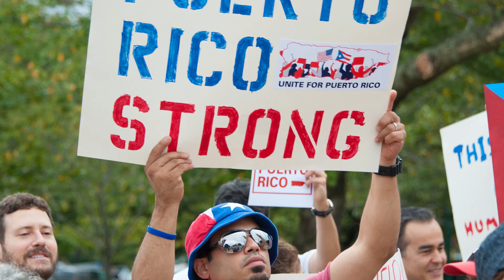Ada Monzon Audio Story